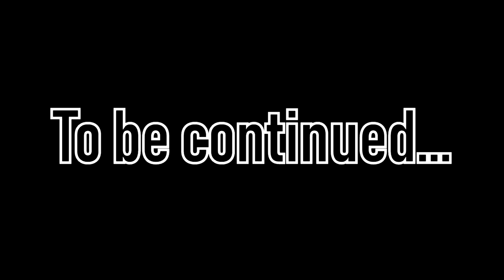Olimar, Louie & Pikmin Do Crap - Episode 5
Season 1 Episode 5: Pet Smarts

Our 4 heroes come across Charlie & Dexter on their relaxation in the Mushroom Fields; a battle with Choco the Bear commences.

Can you find the reference from the old episode? Post in the comments below on what you think the reference is that we made in this episode.
*Discord Tags*
Brandon - #3752
Daniel - #8085